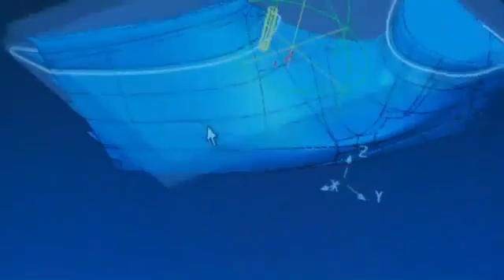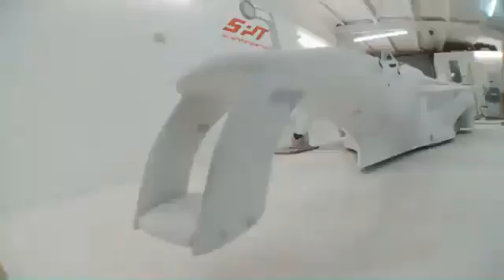Red Bull X2010 - the construction of the full-scale prototype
Red Bull has released a new video that shows how the X2010 also known as X1 prototype was transformed from a Gran Turismo 5 video game into a full-scale model.

Te virtual X2010 is powered by twin-turbo 3.0-liter V6 that produces 1500 horsepower and  527 lb-ft of torque, taking it from 0-60 mph in 1.4 seconds, 0-200 mph in 6.1 seconds. Top speed is  280 mph (450 km/h). Of course all that in the virtual world.

Lateral acceleration can reach 8.75G - at the very limit of what the human body can withstand.